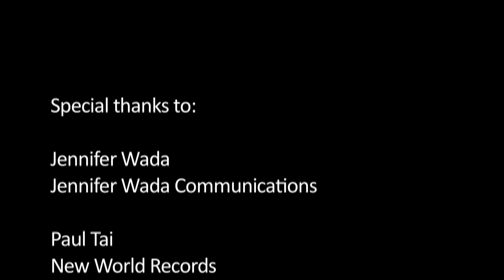Ellen Taaffe Zwilich: Goose Bumps in the Candy Shop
Although Ellen Taaffe Zwilich has received more accolades than most living composers—the first woman to receive the Pulitzer Prize for Music and the first composer chair at Carnegie Hall as well as the only living composer ever mentioned in a Peanuts® comic strip—she believes that the pinnacle of success is hearing a wonderful performance of one of her compositions. She considers herself primarily "somebody who writes music for people to play" and her greatest joy is interacting with performers. And to this day, she admits to feeling like "a kid in the candy shop" when she's writing music and will only embark on a compositional project if it gives her goose bumps.